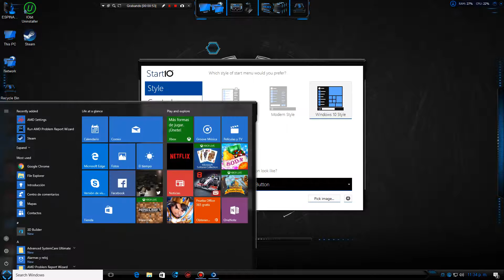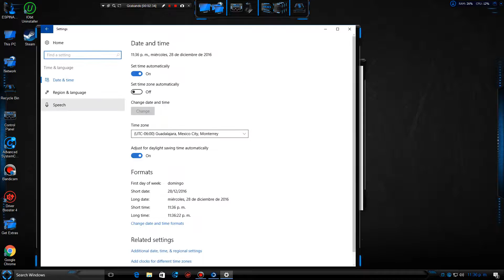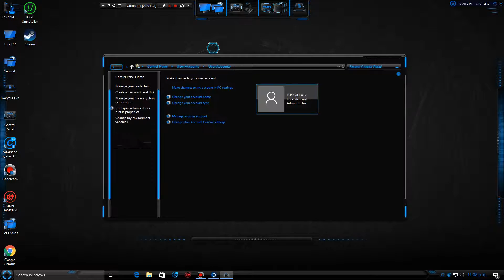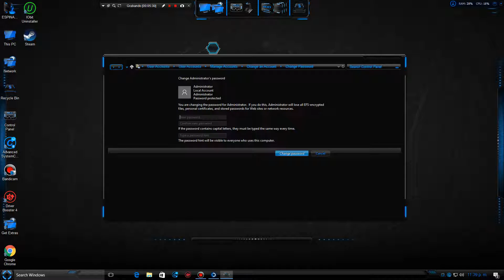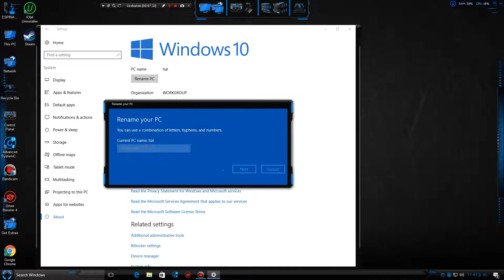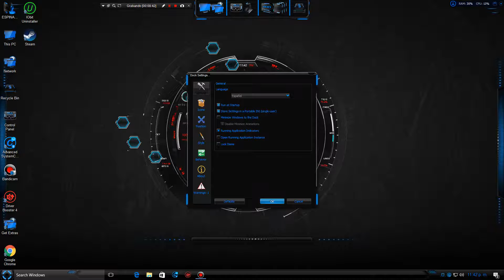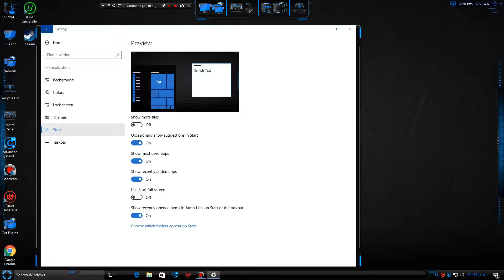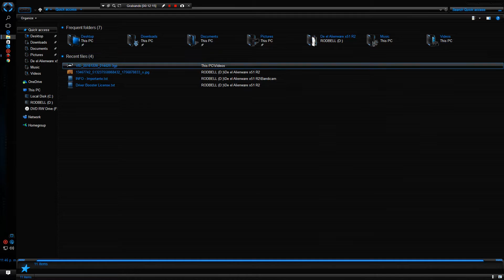WINDOWS 10 EVOLUTION x64 RS1 ANNIVERSARY UPDATE 2016 PART 3-3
Tercera y ultima parte, espero y ya quede resuelta esas incognitas de siempre en estos 3 videos mis amigos.